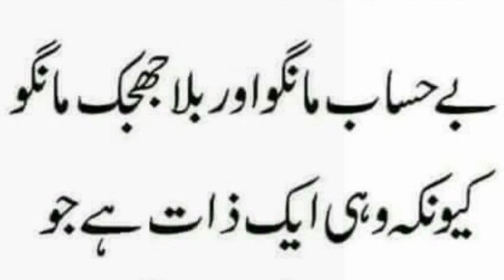ALLAH SE MANGO BE HISAB MANGO